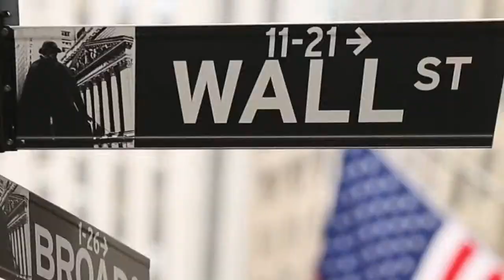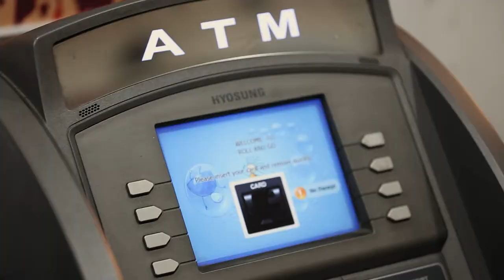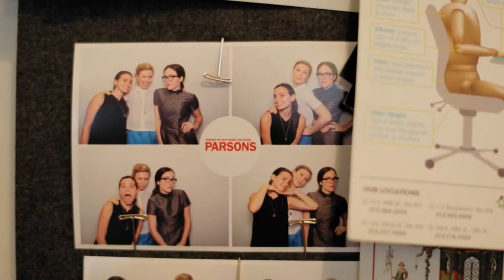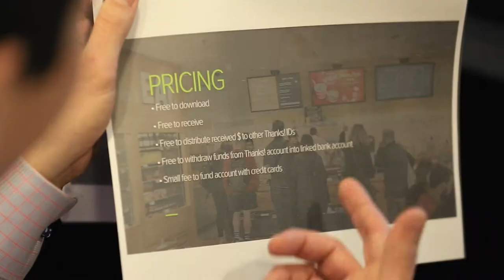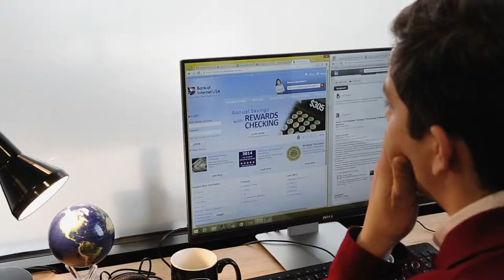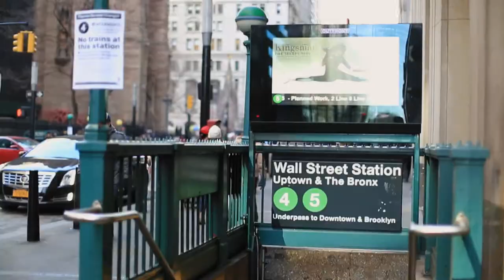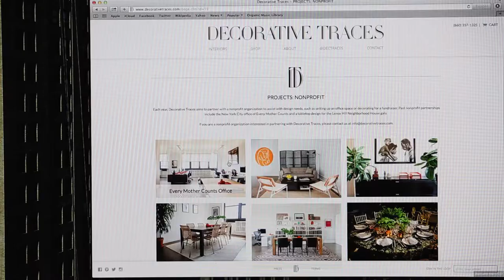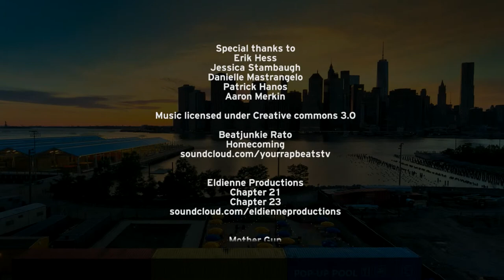PILOT | EPISODE 1| Wall St StartUps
"Three startups trying to make it in the toughest business district on earth… Wall St. They're not your everyday tech start-ups…They’re in design… finance… and event management.

Risking everything for their shot at the…